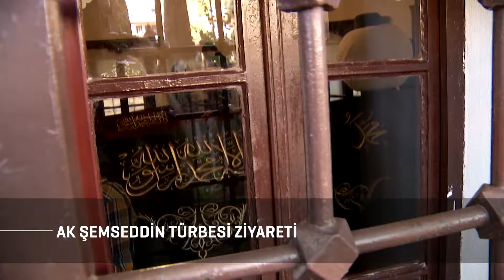15 Temmuz Derneği Şehit Aileleri Kampı Filmi - Bolu 2017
15 Temmuz Derneği'nin düzenlediği ve 15 Temmuz şehit ailelerinin katıldığı kampta birlikte büyük bir aile olmanın mutluluğunu yaşadık.